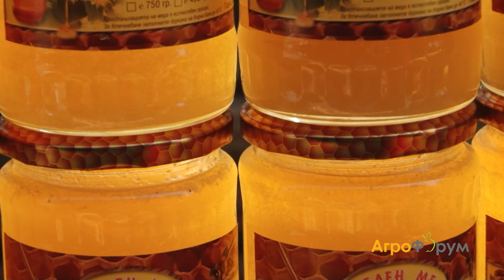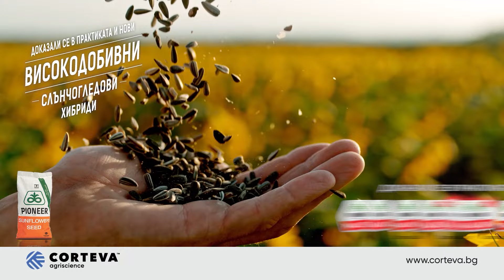АГРОФОРУМ: Кои са проблемните екосхеми в Националния стратегически план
И още: Защо месните продукти у нас са по-скъпи – коментар на Кирил Вътев